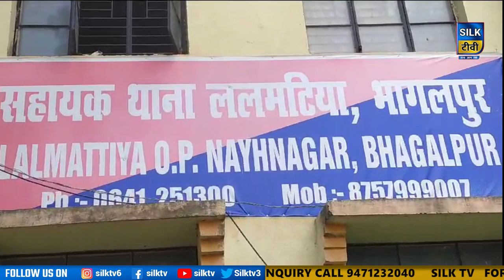SILK TV- जिले की खबरें एक साथ || 18 SEPTEMBER 2023